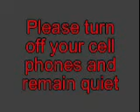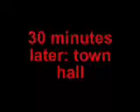Lego Romeo and Juliet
My brother had to make a video on a Shakespeare project for school. It was going to be about Macbeth, but he changed it to a more familiar and easier topic: Romeo and Juliet. Its based on the fight scene: the interesting part. And no, this was not made in the 80's, but it does use an official Lego camera from an old Jurassic Park movie set that was (I think) made in the 80's. There was a weird glitch where even though you would talk  normally talk, it would come out super fast (if you didn't notice) in the beginning and throughout this episode. So basically its hard to understand but you can still get the point as seen from the A+ he got on it!